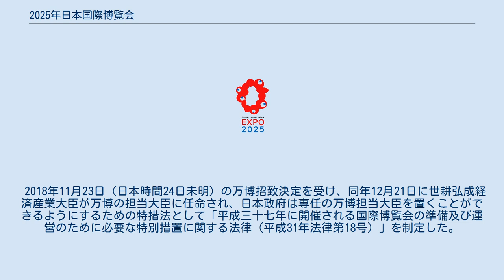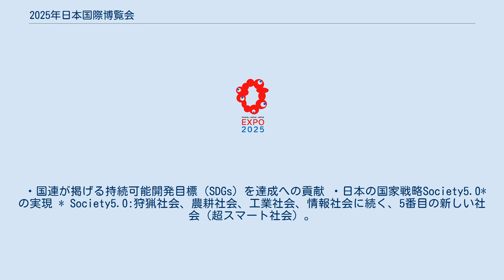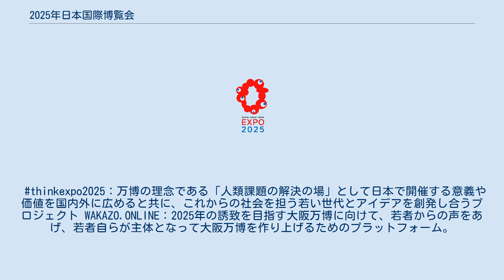2025年日本国際博覧会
ロゴマーク 2025年日本国際博覧会（2025ねんにっぽんこくさいはくらんかい、英称：Expo 2025 Osaka, Kansai, Japan）は、2025年（令和7年）に日本の大阪府大阪市此花区の夢洲で開催される予定の国際博覧会。
 略称は「大阪・関西万博」（おおさか・かんさいばんぱく）。
 2025年日本国際博覧会協会は、大阪府で開催される国際博覧会である。
登録博覧会（登録博）に区分されており、総合的なテーマを扱う大規模博覧会として実施される予定である。
1970年の大阪万博と区別するため、略称は「大阪・関西万博」となった。
 2018年11月23日にフランスのパリで開かれた第164回BIE総会で投票が行われた。
最終プレゼンテーションはバクー、大阪、エカテリンブルクの順で、30分間に渡って意見を提示し、その後の投票はコンピューターの無記名投票によって開催地を決定した。
総数の3分の2以上を得た都市が開催権を獲得され、達しない場合は最下位の都市が脱落。
2都市に絞り込んだ場合は過半数を得た都市が開催権を獲得することになっていた。
最終プレゼンテーション後に行われた初回の投票で、大阪は85票を獲得し、48票のエカテリンブルクと23票のバクーを上回ったが、投票総数の3分の2には達せずエカテリンブルクとの決選投票となった。
2回目の投票で大阪が92票を獲得、エカテリンブルクは61票だった（その他、棄権2票）。
これにより、2025年国際博覧会の開催地が大阪に決定された。
 日本での国際博覧会開催は2005年日本国際博覧会（愛・地球博）以来20年ぶり6回目で、登録博（旧一般博）としても20年ぶり、3回目である。
大阪で開催されるのは登録博（旧一般博）としては1970年に吹田市で開催された日本万国博覧会以来55年ぶり2回目、特別博も含めると1990年に大阪市鶴見区で開催された国際花と緑の博覧会以来35年ぶり3回目である。
 立候補取り下げ; 会場建設費を約1250億円と見込み、国が400億円、大阪府市が400億円、経済界が400億円負担することとなり、そのうち経済界では松本正義関西経済連合会会長の出身母体住友グループの白水会と日本経済団体連合会で100億円、関西経済界で200億円を負担する案がまとめれた。
その後白水会では松本会長の呼びかけで検討がなされ、2019年9月の会合で100億円の寄付を行うことが決定された。
2020年1月に松井一郎大阪市長は、物価上昇などにより、会場建設費が約1600億円まで増加する可能性があることを明らかにした。
 2018年11月23日（日本時間24日未明）の万博招致決定を受け、同年12月21日に世耕弘成経済産業大臣が万博の担当大臣に任命され、日本政府は専任の万博担当大臣を置くことができるようにするための特措法として「平成三十七年に開催される国際博覧会の準備及び運営のために必要な特別措置に関する法律（平成31年法律第18号）」を制定した。
これにより2020年9月16日より専任の万博担当大臣が設置された。
 招致成功を受けて、2019年（平成31年）1月に設立された。
本部は大阪市の大阪府咲洲庁舎に所在。
2019年（令和元年）10月に一般社団法人から公益社団法人に移行。
 夢洲へのアクセス道路は、すでに夢咲トンネルと夢舞大橋の2本が存在している。
 鉄道アクセスは、Osaka Metro中央線を2024年度までにコスモスクエア駅から夢洲駅（仮称）へ延伸する予定である。
すでに、夢咲トンネルの建設時に、鉄道用トンネルも併設されていた。
 経済産業省が2017年4月7日に発表した「2025年国際博覧会検討会報告書」では、テーマ・サブテーマは、以下のようになった。
 ・国連が掲げる持続可能開発目標（SDGs）を達成への貢献 ・日本の国家戦略Society5.0*の実現 * Society5.0:狩猟社会、農耕社会、工業社会、情報社会に続く、5番目の新しい社会（超スマート社会）。
ICTを最大に活用し、サイバー空間とフィジカル空間とを融合させた取組により、人々に豊かさをもたらす社会。
 大阪・関西万博は、2025年9月に国連本部で開催された「国連持続可能な開発サミット」において、持続可能な開発目標として17の目標を掲げたSDGsが達成された社会を目指すために開催する。
SDGs達成の目標年である2030年まで残りとなる2025年は実現に向けた取り組み...